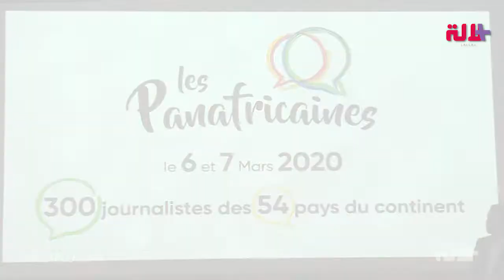300 صحافية يسلطن الضوء على قضايا المناخ في الدورة الثالثة من منتدى "ليبانافريكان"